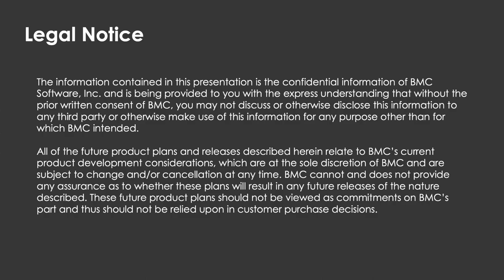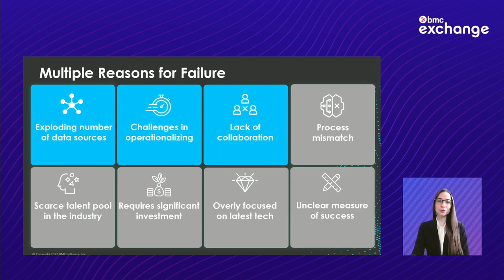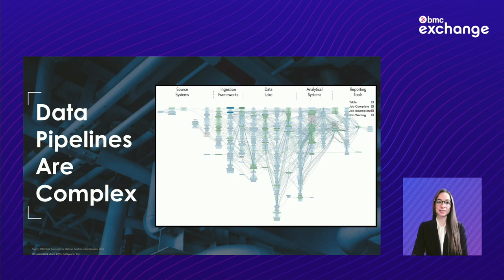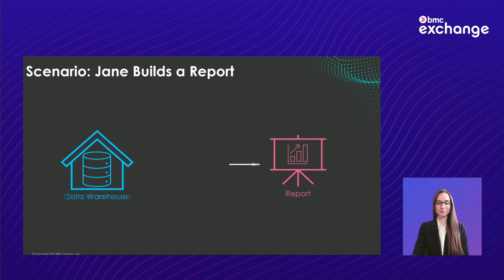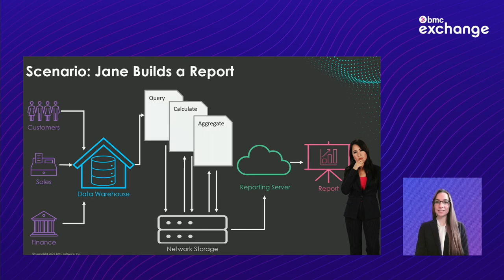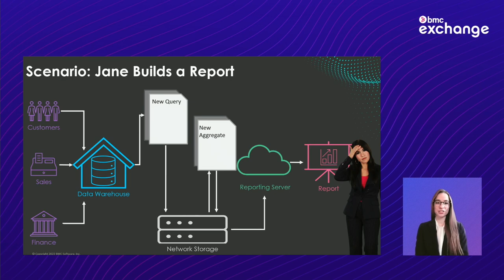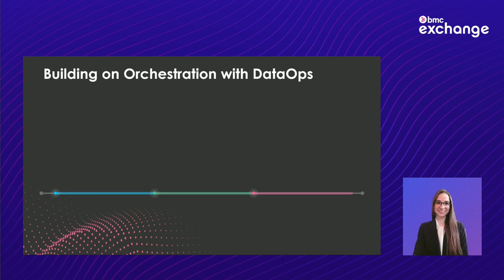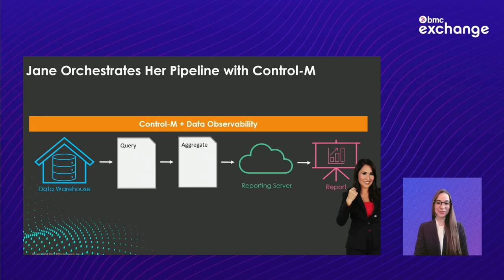Enjoy Shorter Timelines and Stronger Pipelines with DataOps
Attend this session to learn how you can leverage DataOps to deliver value faster by establishing predictable delivery and management of data pipelines.

Organizations without a quality scalable data foundation are often trapped in manual rule writing and management, limited data connectivity, and a restricted view of data quality. This can result in significant potential productivity and revenue loss.

BMC helps enterprises conquer complex data environments prone to quality issues.